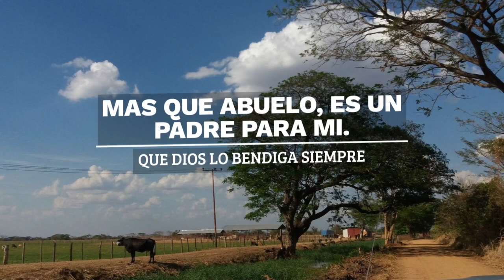Adelio Estrada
El guadarramero letra y música de Adelio Estrada arreglos del maestro arpista Carlitos Rodríguez